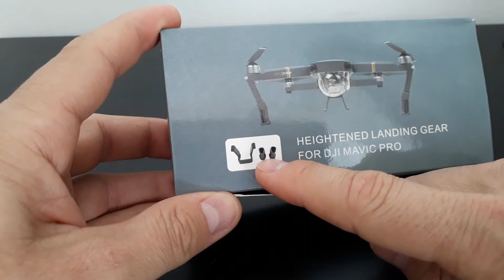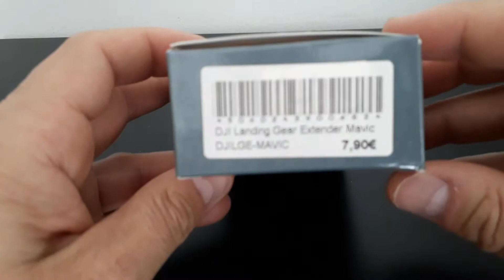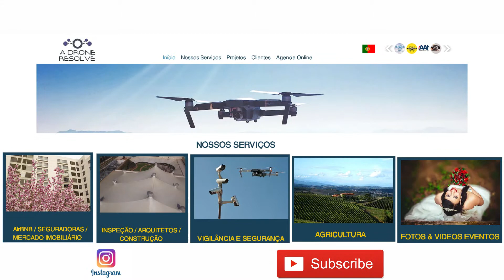[Produto] Pés para DJI mavic Pro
Seja muito bem-vindo! Neste video você vai ver:

Apresentação dos pés do drone DJI Mavic Pro

Muito obrigado

ADN